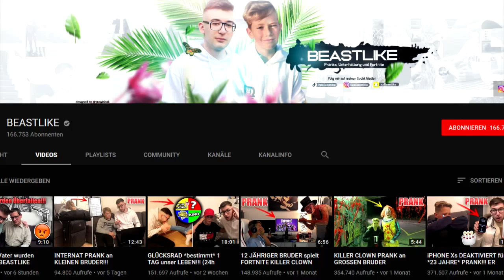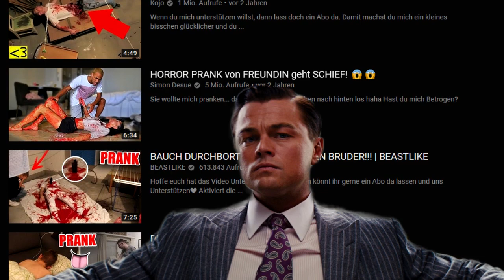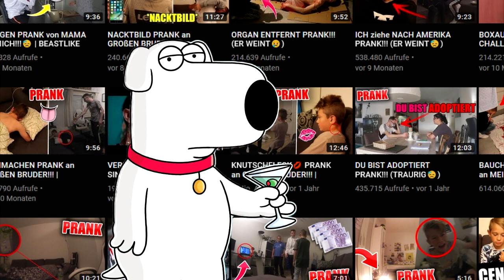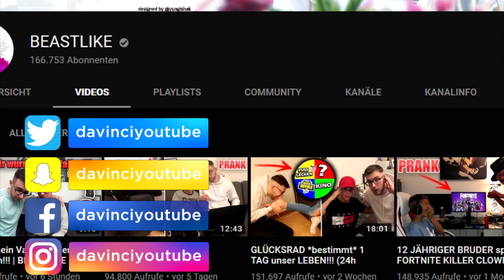Beastlike - mit geschmacklosen Pranks zum Erfolg!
►Amazon (Buchtipp von mir)